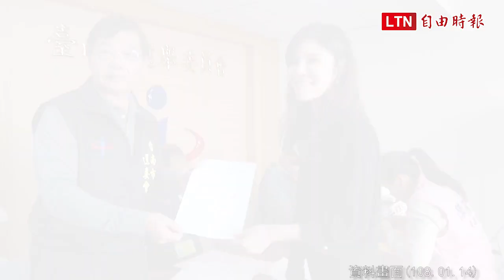郭國文登記南市立委補選 美女議員向陳筱諭喊話「急流勇退」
相關新聞：
藍營放話台南是賴、柯、韓戰場？ 郭國文：空穴來風

南市立委第2選區補選參選人郭國文今（15）日在各地民進黨籍新生代議員陪同下，至南市選委會完成登記參選，展現全黨團結及中生代承先啟後的決心，並呼籲世代要合作，共同立於改革最前線。